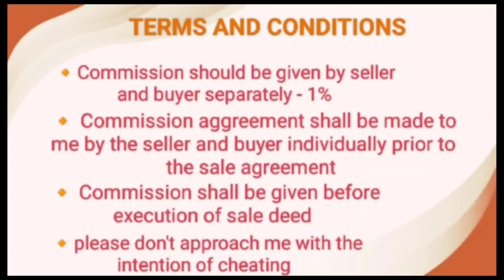PLOT FOR SALE/மனை விற்பனை/PONDICHERRY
Plot for sale in Jothi Nagar
Plot size   : 30 X 60 sq.ft
Price.        : 4000 per sq.ft.
Face.        : North